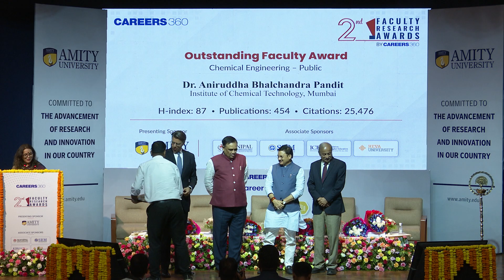2nd Faculty Research Awards by Careers360 - Dr. J. B. Joshi (Chemical Engineering)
Careers360 Faculty Research Awards 2023 -  Dr. J. B. Joshi from Homi Bhabha National Institute was awared with “Outstanding Faculty Award (Public)” for his commendable research work in the field of Chemical Engineering.
Remarkable research work of 81 academia across 27 disciplines from various institutions including IITs, NITs, BHU, AIIMS, DU, IIM, and private universities were acknowledged during the second edition of Careers360 Faculty Research Awards 2023.
We at Careers360 appreciate their contribution to the society for better future.

🔥 People also Search:
faculty research awards
careers360 faculty research awards
careers360 faculty research awards 2023
faculty research awards 2nd edition